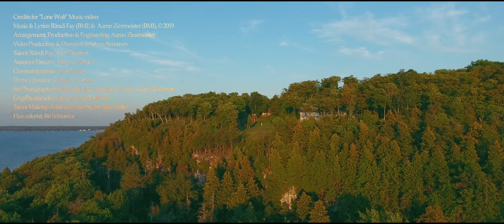"Lone Wolf" | Rändi Fay (ft. Aaron Zinsmeister)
Romantic, intimate and intense, "Lone Wolf" conjures the electricity and uncertainty of new romance with elegance and passion.

Rändi’s new sound, symphonic electronica, is the product of her collaborative songwriting efforts with partner Aaron Zinsmeister, who is producer as well. Their compelling interplay of poetic lyrics, expressive melodies and dynamic virtual orchestrations create a powerful soundscape for the 11 songs  of “Intuition.” "Lone Wolf" is the lead single in this story of the contemporary  challenges of trust and love. Watch for it’s release on 2.20.20!

To help us create more music and video like this, please back our Indiegogo campaign during October 2019!

With special gratitude to those who provided our locations: Garden Gables of Sister Bay, Wisconsin (gardengablesdoorcounty.com), the Strom family property in Ephraim, Wisconsin and the Gallagher property in Ephraim, Wisconsin.

Lyrics:

You wrap your fingers through my hair, and draw your throat to mine
You whisper secrets with your eyes, you murmur aching bliss
Hypnotic lips, inviting mine to drown in your abyss
I feel your passion and finesse coiling 'round my wilderness, a curling, smoky vine

Liquid darkness in the night, black and cool and vapory white reach for me, reach for me...

My lone wolf,
My lone wolf, it is me you will find by your side
My lone wolf, I am always by your side

I savor all your mystery, ambrosia from beyond
I wonder, did I write your tale to fit my own design?
Or do I read the words you hide, devouring every line?
My heart is left when we undress, soothing your eternal quest, the quiet of your calm

Turn the pages, dim the light, evaporate in black and white Reach for me, reach for me...

Stare at the horizon, hackles rise and nostrils flare
Distant, dignified, preoccupied, not here nor there
Solitude refines us, but you’re shackled by your care
Will you look for me inside you, I’ll absorb the pain you bear

Arrangement, Production & Engineering: Aaron Zinsmeister
  White Raven Audio, Appleton, WI;
Video Production & Direction: Jocelyne Berumen
 Cyclops Girl Productions, Green Bay, WI
Talent: Rändi Fay, Troy Therrien
Assistant Director: Megan Johnson
Cinematographer: Nate Haben
Drone Operator: Rachael Dowling
Set Photographer/Grip/Production Assistant:  Laura Anne Henderson
Grip/Production Assistant: Priscilla Brock
Talent Makeup Artist and Hair Stylist: Sara Miller
Hair Colorist: Bri Schramm

With special gratitude to those who provided our locations: Garden Gables of Sister Bay, Wisconsin the Strom family property in Ephraim, Wisconsin and the Gallagher property in Ephraim, Wisconsin.